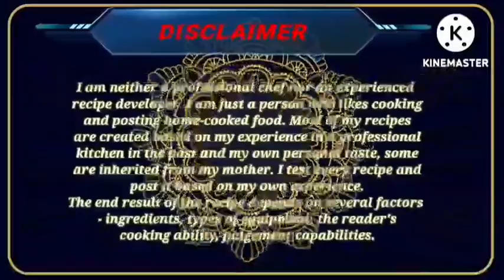Shahi Sago/sabudana Kheer